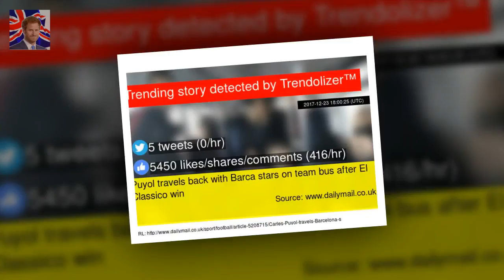Queen hints she may join Philip in retirement in Christmas message In her Christmas message the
In her Christmas message the Queen said even Prince Philip is taking it easy It was almost as if she were suggesting that she might join Philip in retirement The Queen went on to highlight the accomplishments of the younger royals She mentioned Harrys engagement and the Duchess of Cambridges pregnancy The Queen hinted at plans to hand over to the next generation yesterday as she addressed the nation 60 years after her first televised Christmas message

She hailed her youthful age of 39 as the new Aisleyne Horgan-Wallace celebrates her 39th birthday :
Holly Willoughbys weight loss is burning a 600 calories an hour  And Holly Willoughbys fitness an:
But Rupert Grint was reprisi Rupert Grint gets to work on second season of Snatch with girlfriend :
Christoper John Lewis attempte Probe reveals how close New Zealand teen came to killing the Queen :